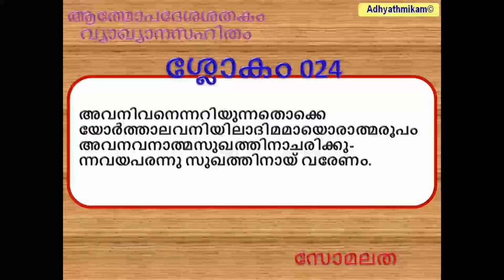ആത്മോപദേശ ശതകം വ്യാഖ്യാനസഹിതം ശ്ലോകം 024 സോമലത Athmopadesha shatakam 024 Somalatha